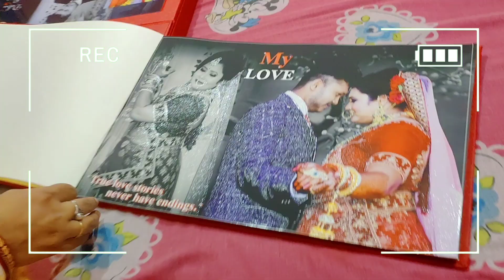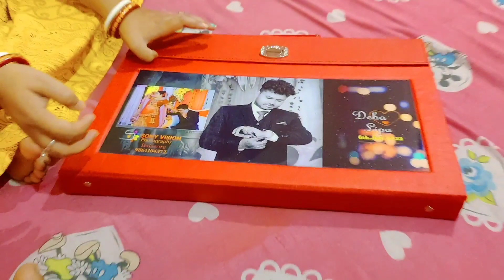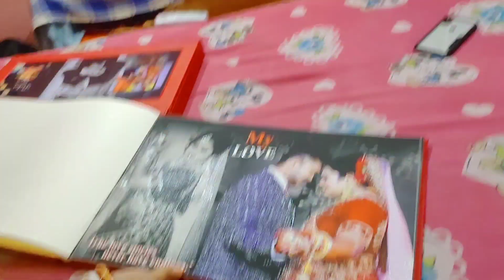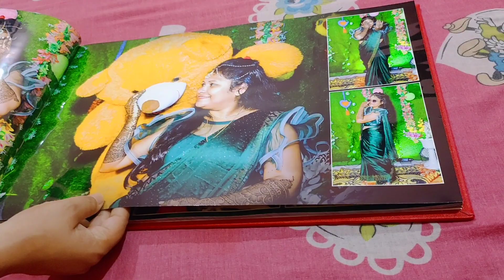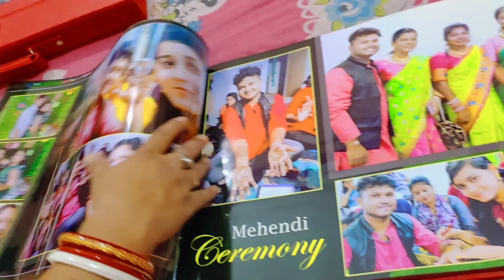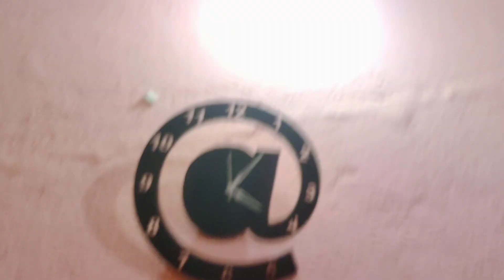ଆଗକୁ ଅଛି ଲମ୍ବା Tour, ଘରେ ଚାଲିଛି Drone Shoot || Lifestyle Vlog @kundanlifestories | Vlog NO- 204